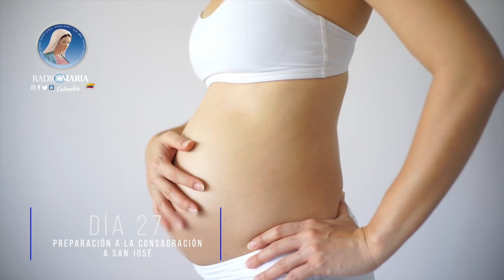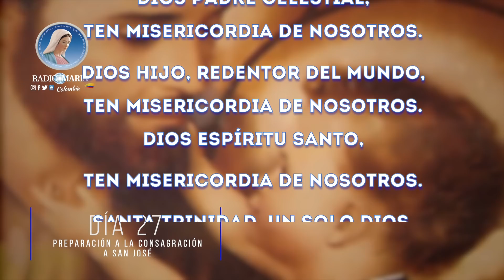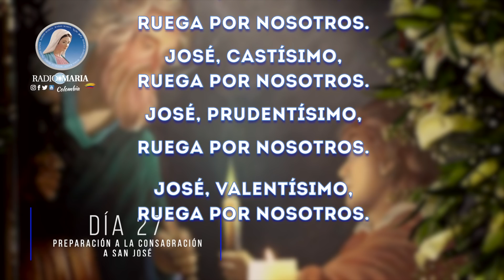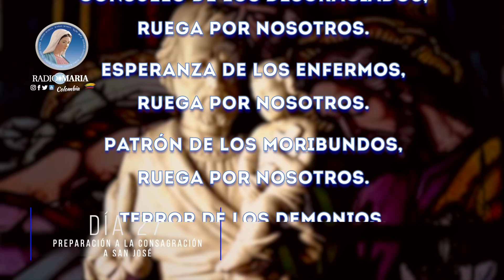Día 27: Pilar de las familias, ruega por nosotros, Consagración a San José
Te compartimos a continuación el día veintisiete:"Pilar de las familias, ruega por nosotros" en la preparación de la consagración a SanJosé​​​​.